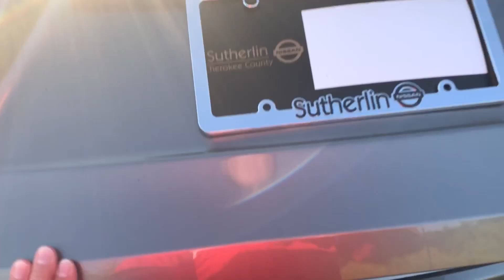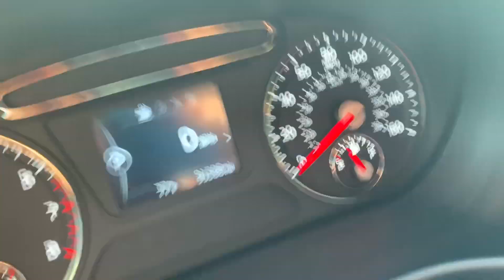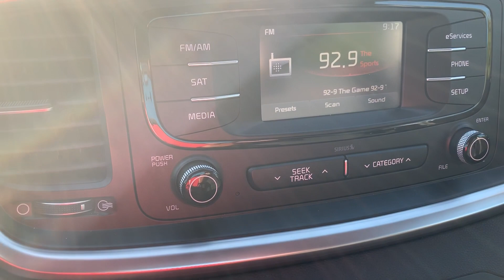2016 Kia Sorento SOLD